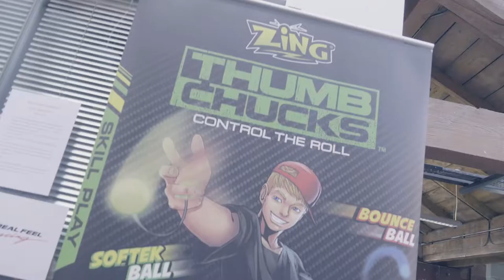BLOGON May 2017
Check out this video from BlogOn May 2017 created by Paladone